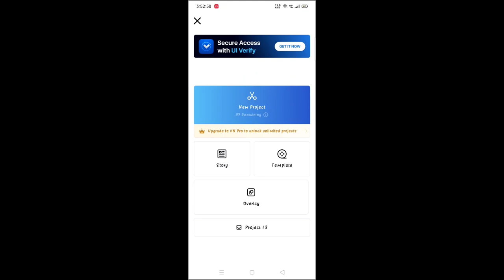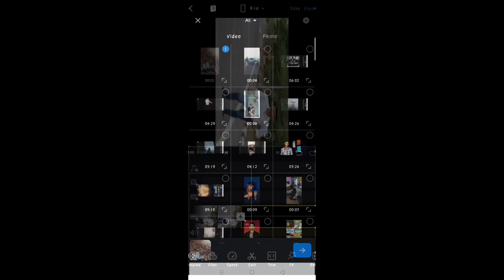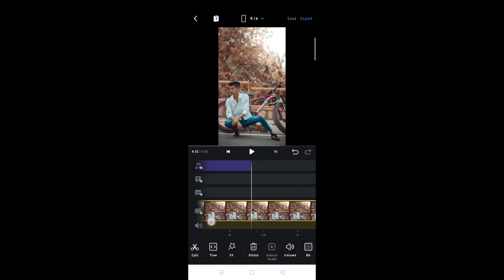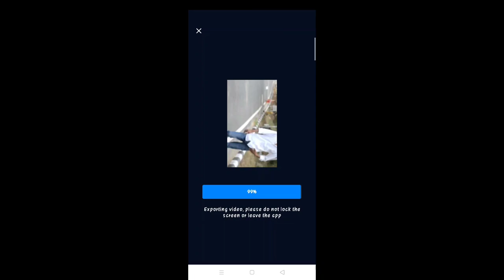INSTAGRAM VIRAL REEL EDITING TUTORIAL| INSTAGRAM NEW TRENDING REEL EDITING